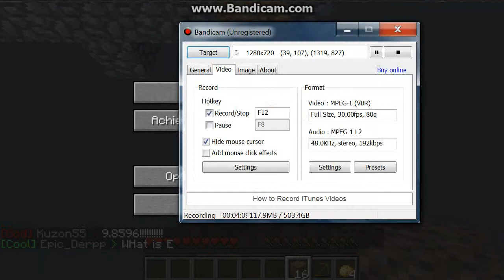coolcreepercast skyblock episode #2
Hey guys hope you are liking the series so far, this episode has Sean and Nicky (ThingsAllElectronics).